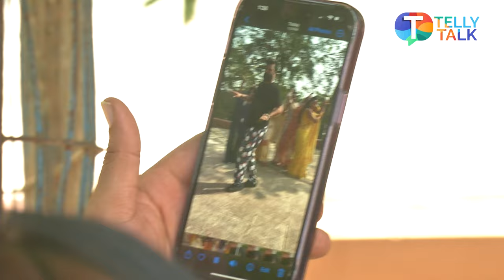Parineetii’s Tanvi Dogra & team try to RECREATE Bobby Deol’s entry dance step from Animal movie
TV News – Telly Talk exclusively captured Tanvi Dogra & Team Parineetii’s behind the scenes fun where they can be seen recreating Bobby Deol’s hook step from his film Animal. Tanvi can be seen laughing & having a fun time with the cast while making a video for social media. Watch the video to know more!